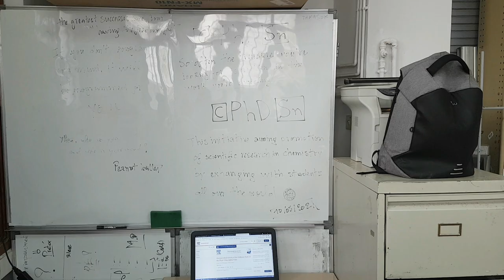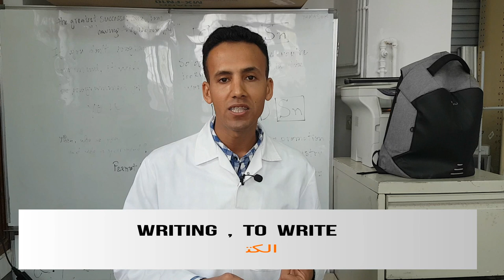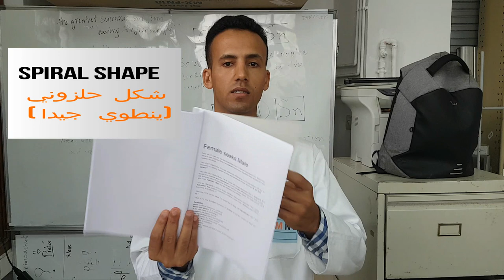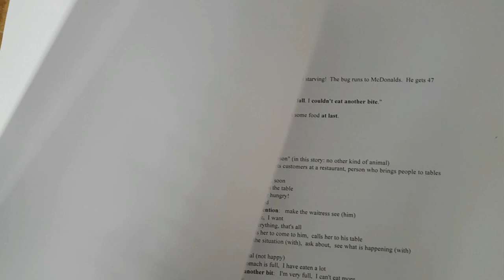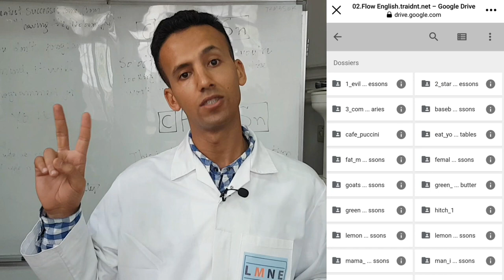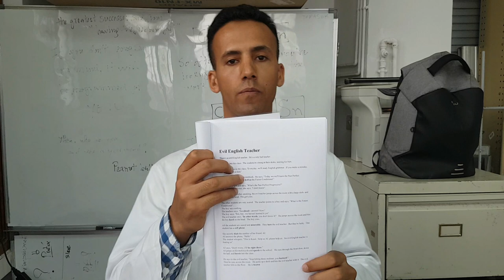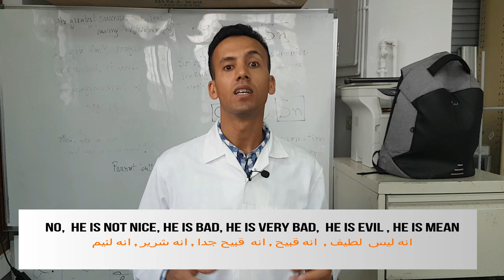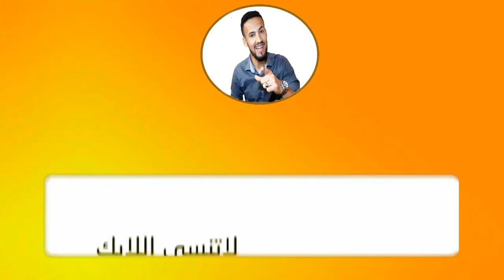أفضل كورس شامل لتعلم اللغة الانجليزية من الصفر الى الاحتراف مجانا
رابط  الكورس

كيفاش تعلمت اللغة الفرنسية واللغة الانجليزية
 كيفاش تعلمت اللغة الإنجليزية غير فالدار فوقت قصير وبدون مساعدة ؟
 كيفاش تتعلم اللغة الانجليزية فالعطلة الصيفية ؟ 🇬🇧
كيف تتعلم اللغة الإنجليزية لوحدك !!
كيف تتعلم اللغة الفرنسية
كيف اتعلم اللغة الفرنسية من البداية الى الأحتراف : أفضل طريقة لتعلم اللغة الفرنسية مجانا
تعلم اللغة الفرنسية بسهولة و سرعة
 أفضل خمس مصادر مجانية لتعلم اللغة الفرنسية - TOP 5
larbi bourquia larbi bourquia larbi bourquia
بغيتي تعلم اللغة الفرنسية ؟؟ (تحدي 30 يوم)
🔥 تعلم اي لغة اجنبية في اقل من 12 اسبوع 🔥
🔥 اللغة التي سوف تغير حياتك 🔥 @ISSAM FATH عصام فتح
6 أسرار لتعلم أي لغة بطريقة فعالة وسريعة .. ابراهيم الفقي
6 أسرار لتعلم أي لغة بطريقة فعالة وسريعة .. ابراهيم الفقي
6 أسرار لتعلم أي لغة بطريقة فعالة وسريعة .. ابراهيم الفقي
كيف تعلمت أتكلم خمس لغات
كيف تتعلم اللغات الاجنبية -؟؟ ( السر الذي يمكنك من تعلم اللغات بسرعة )
كيف تتعلم اللغات بسرعة قياسية مع الدكتور عصام جمعه..خبير التنمية الذاتية و الإدارية..
شاب سوري اكتشف طريقة سهلة لتعلم اللغات الأجنبية خلال فترة قصيرة
كيف تتعلم أي لغة في أول 20 ساعة؟
إبراهيم عادل عن قصته ما قبل ذا أمريكان انجلش, مشروعه السري , وأهم النصائح لتعلم أى لغة ( لقاء دسم )
تعلم اللغة الفرنسية : تكلم اللغة الفرنسية بدون معاهد! و بسهولة
الأستاذ المجنون يأتي بالطريقة السحرية لكي تتعلم اللغة الفرنسية😍